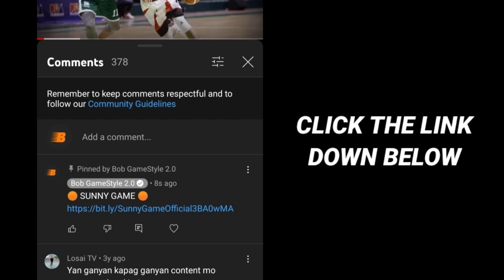Hala! nag-SALITA NA si Kai! matapos ang kanyang pre-draft workout sa Indiana Pacers